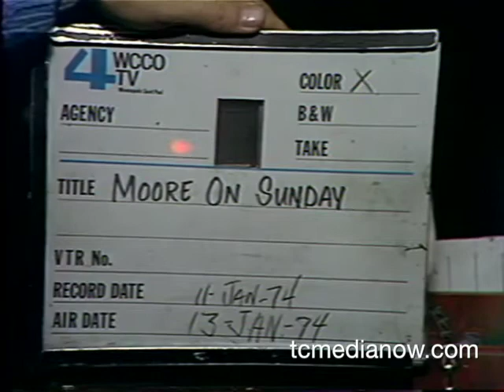WCCO-TV Moore on Sunday, The Making of a Wrestler, January 13, 1974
Moore on Sunday January 13, 1974
The Making of a Wrestler

Profile of Chris Taylor professional wrestler training with Verne Gagne including opposing views on Professional Wrestling.